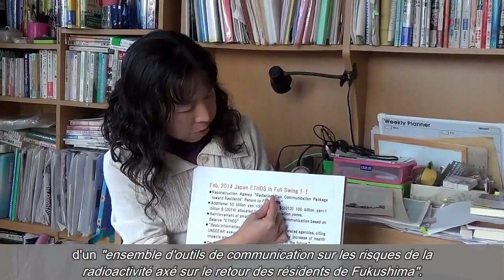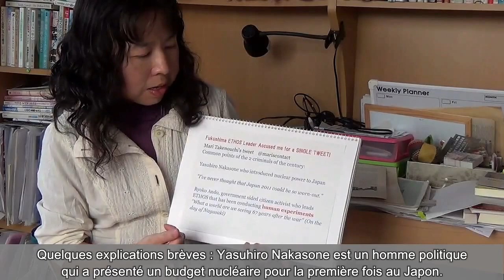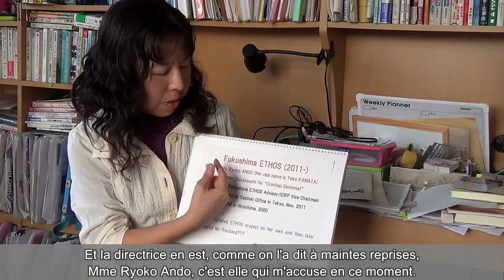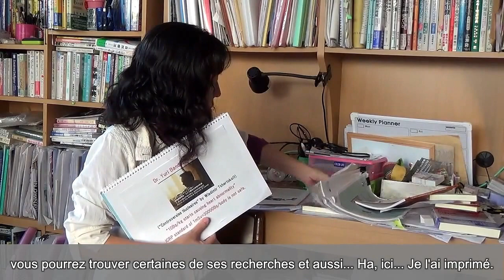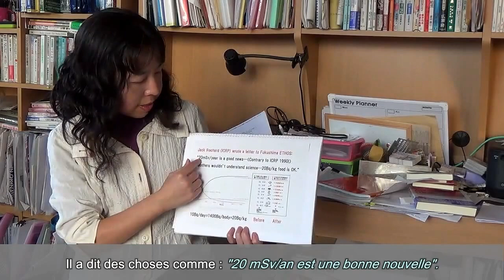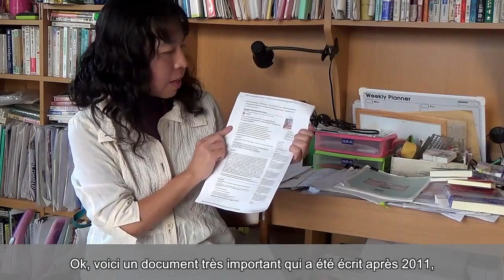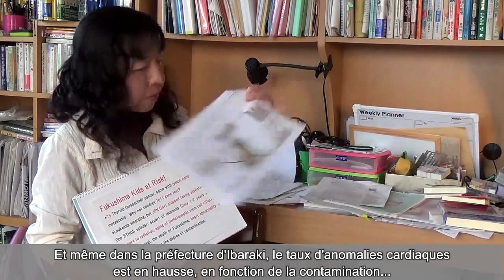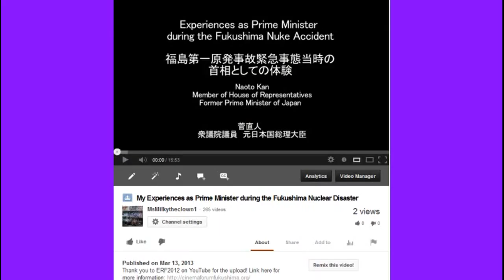Save the Kids of Japan, Ethos Fukushima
I'm sorry, my computer is Crashing and Freezing every time a click the links to copy paste here... Links to original video are available Here: Save Kids Japan, Ethos Fukushima - M. Takenouchi 27.02.14

also google Dr. Chris Busby and the ICRP vs. ECRR risk model of internal vs. external radiation.  That should put you right on track with what she is explaining.